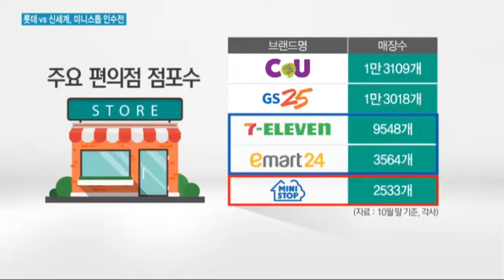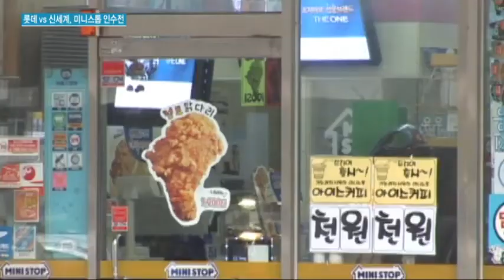신동빈 vs 정용진 '각축전'...미니스톱 인수 매력도는? / 머니투데이방송 (뉴스)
11/20 MTN 투데이

매물로 나온 미니스톱의 매각을 위한 본입찰이 오늘(20일) 마감됩니다. 이미 편의점을 운영하고 있는 롯데와 신세계가 인수전에 뛰어들면서 치열한 경쟁을 예고하고 있는데요. 이들 기업이 미니스톱을 인수해 몸집 불리기에 성공할 수 있을지 관심이 쏠립니다. 현 시점에서 미니스톱 인수 매력도는 얼마나 될까요? 자세한 내용 유지승 기자입니다.